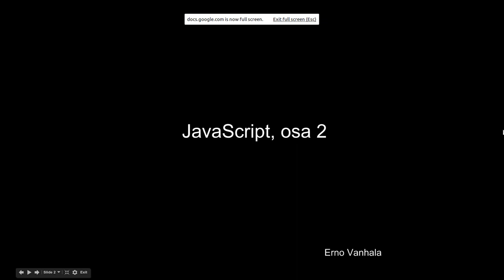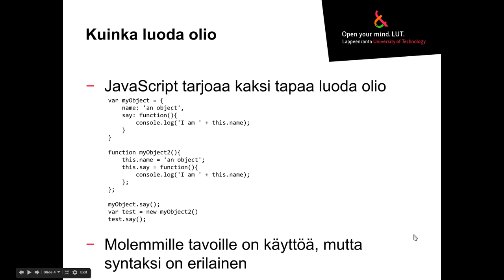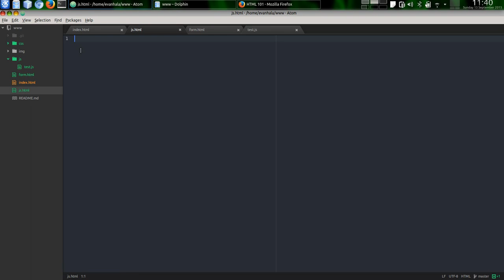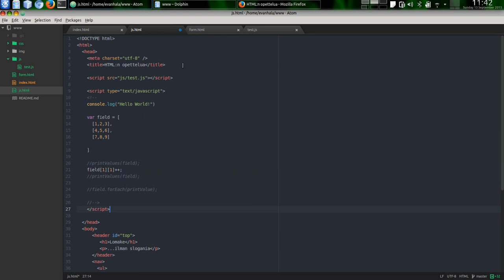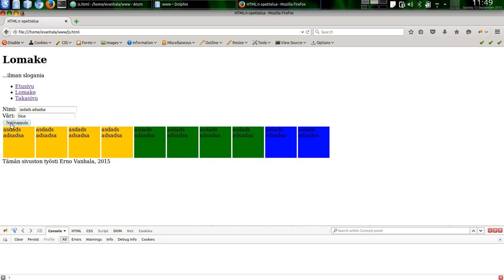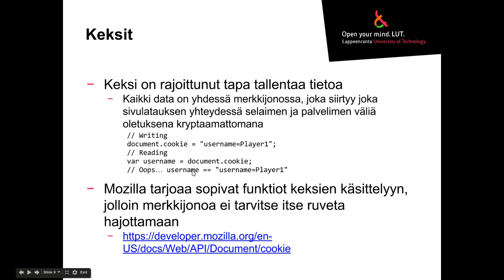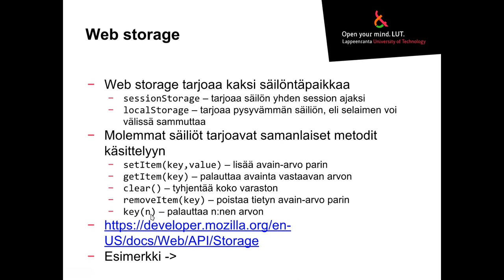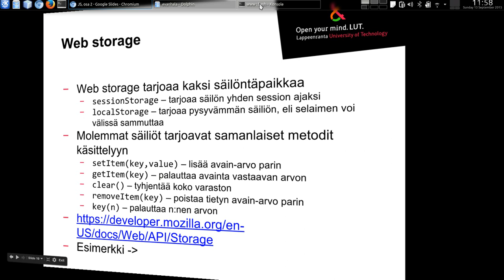Www-sovellukset: JS, osa 2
JavaScriptiä lisää